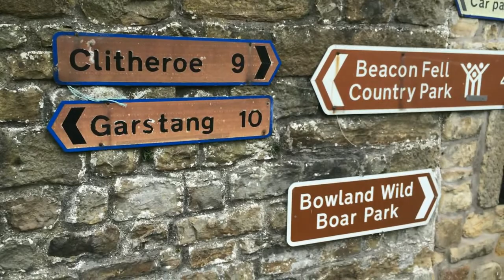Vlog #3 Chipping Lancashire Walk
Meeting some cows in Chipping, Lancashire